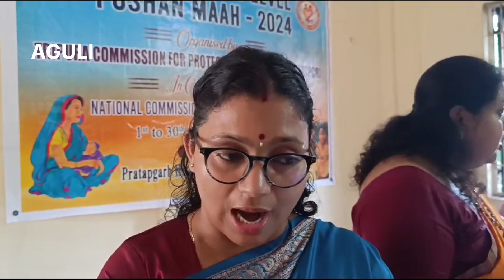Prassana Chamwng panda sungsa jakha || West Tripura o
Tripura Commission for Production Child Rights ni luwajijak west district ni Prassana chamung pratapgarh rishi colony anganwadi centre o panda sungsa jakha. O salo manjak kha Chwrai Hok Naikwknai Commission ni Achukphang Jayanthi Debbarma, Agartala Municipal Corporation ni Deputy Mayor Monika Das Dutta, tei Commission ni tei kwbangma adongrok. Protein chamung no bwsa wngnai buma tei chwrairok ni bisingo rwjak.